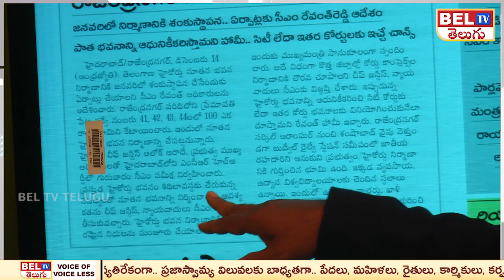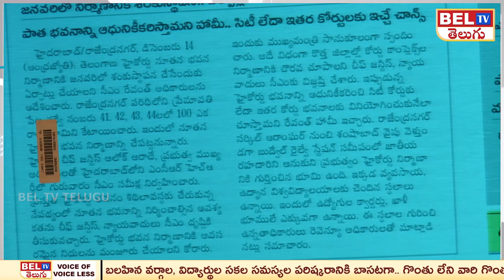100 ఎకరాల్లో కొత్త హైకోర్టు | CM Revanth Reddy Orders Passed For New High Court |BEL TV News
100 ఎకరాల్లో కొత్త హైకోర్టు | CM Revanth Reddy Orders Passed For New High Court |BEL TV News |